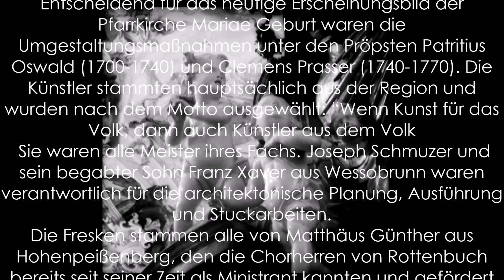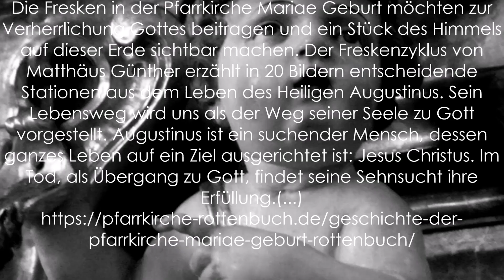Barocke Kirchen in Bayern, Rottenbuch, Stiftskirche Mariä Geburt, Matthäus Günther & Josef Schmuzer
Barocke Kirchen in Bayern , Rottenbuch, Stiftskirche Mariä Geburt with Matthäus Günther and Josef Schmuzer
  Die Kirche präsentiert sich heute als dreischiffige, kreuzförmige Basilika mit freistehendem Glockenturm. Sie vereint den romanischen Grundriss mit gotischen architektonischen Proportionen. Im Inneren wurde die Stiftskirche dem Rokoko angepasst und umgestaltet.
Die Kirche als lebendiges Zeugnis der Geschichte Rottenbuchs
Die Stiftskirche Mariä Geburt ist ein lebendiges Zeugnis der Geschichte Rottenbuchs, da jede Epoche ihre Spuren darin hinterlassen hat. Aber selten sieht man die kunstgeschichtlichen Epochen Romanik, Gotik und Rokoko so harmonisch vereint wie in der Rottenbucher Kirche.
Wichtige Persönlichkeiten, die an der Gestaltung der Pfarrkirche Mariae Geburt beteiligte waren
Entscheidend für das heutige Erscheinungsbild der Pfarrkirche Mariae Geburt waren die Umgestaltungsmaßnahmen unter den Pröpsten Patritius Oswald (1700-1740) und Clemens Prasser (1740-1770). Die Künstler stammten hauptsächlich aus der Region und wurden nach dem Motto ausgewählt: “Wenn Kunst für das Volk, dann auch Künstler aus dem Volk
 Sie waren alle Meister ihres Fachs. Joseph Schmuzer und sein begabter Sohn Franz Xaver aus Wessobrunn waren verantwortlich für die architektonische Planung, Ausführung und Stuckarbeiten.
Die Fresken stammen alle von Matthäus Günther aus Hohenpeißenberg, den die Chorherren von Rottenbuch bereits seit seiner Zeit als Ministrant kannten und gefördert hatten.
Franz Xaver Schmädl aus Weilheim erhielt den Auftrag als Bildhauer und gestaltete die Altäre.
Die Steinmetzarbeiten und Fußbodenverlegung wurden von Anton Sturm aus Füssen übernommen, der auch den wunderschönen Taufstein schuf.
Die Orgeln wurden von Balthasar Freiwiß aus Aitrang gebaut.
Georg Pröbstl aus Böbing und Georg Fischer aus Schönberg fertigten die Beichtstühle und Kirchenbänke.(...)
Die Fresken in der Pfarrkiche Mariae Geburt Rottenbuch
Die Fresken in der Pfarrkirche Mariae Geburt möchten zur Verherrlichung Gottes beitragen und ein Stück des Himmels auf dieser Erde sichtbar machen. Der Freskenzyklus von Matthäus Günther erzählt in 20 Bildern entscheidende Stationen aus dem Leben des Heiligen Augustinus. Sein Lebensweg wird uns als der Weg seiner Seele zu Gott vorgestellt. Augustinus ist ein suchender Mensch, dessen ganzes Leben auf ein Ziel ausgerichtet ist: Jesus Christus. Im Tod, als Übergang zu Gott, findet seine Sehnsucht ihre Erfüllung.(...)

 il segmento 5:06 - 6:45 fa parte di un brano di una    intera esecuzione per organo dal vivo eseguita dal M° Diego Cannizzaro a santa Maria in Viminatu, Patrignone di Montalto della Marche (Marche Region, Italy) e da me regustrato e che non fa parte di " Barrel Organ Sonata in F Major" .  Non esiste altra escuzione/registrazione in tutto il Mondo e pertanto   UMPG Publishing deve quanto prima ritirare ogni pretesa di copyright